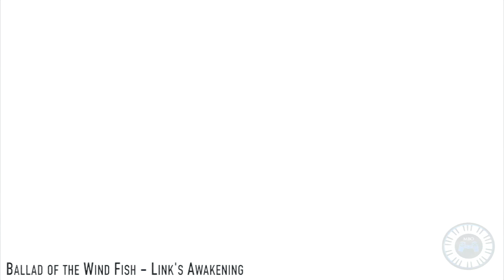The Legend of Zelda 35th Anniversary Medley [Orchestral Cover]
Happy 35th anniversary Zelda!!!

Or share the video with everyone! It's free and it gives me more power to continue : O_o (mwahahaha!) :

Kakariko Village - Ocarina of Time : Koji Kondo

Clock Town - Majora's Mask : Koji Kondo

Departure - The Wind Waker : Kenta Nagata, Hajime Wakai, Toru          Minegishi, Koji Kondo

Twilit Igniter Fyrus - Twilight Princess : Toru Minegishi, Asuka Ohta, Koji Kondo

Ballad of the Wind Fish - Link's Awakening : Kazumi Totaka, Minako Hamano,
Kozue Ishikawa